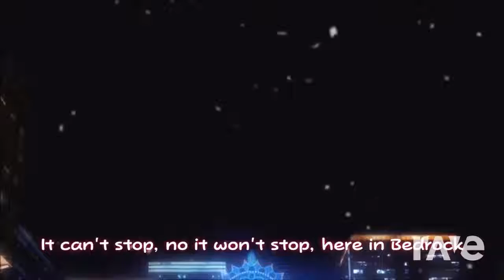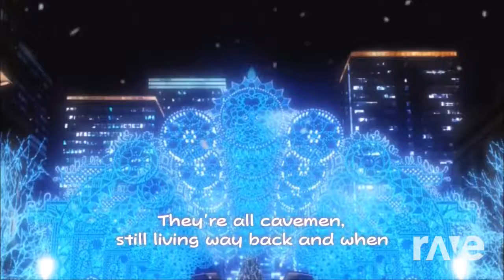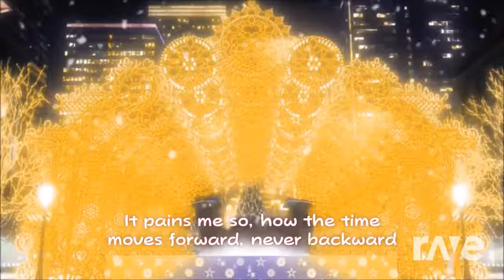Live Love Is Not Dead - Strong Bad - Topic & Snow Halation | RaveDj